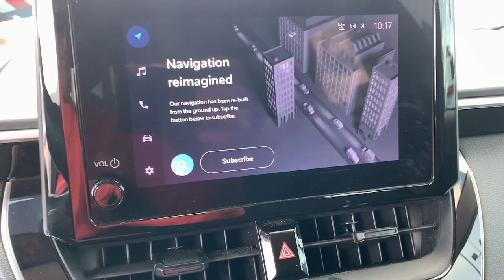2023 Toyota Corolla LE Hollywood, Lauderdale, Hialeah, Boca Raton, Palm Beach FL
Pre-Owned 2023 Toyota Corolla LE available at Toyota of Hollywood located in 1841 N State Rd 7, Hollywood, FL, 33021.
Stock#: T1909100 - VIN#: 5YFB4MDE3PP000567

Here is a wonderful   2023  Toyota Corolla.  Take your love of driving with you on every journey in this Corolla. Its sleek styling, premium feel, multimedia tech, and cutting-edge safety features bring comfort and peace of mind while its powerful performance and aggressive stance energize you at every turn. These are just some of the great options this vehicle comes with: Keyless Entry, Back-Up Camera, Satellite Radio, Steering Wheel Audio Controls, Alarm, Electronic Stability Control, Bluetooth® Connection, Traction Control, Intermittent Wipers, Tire Pressure Monitoring System. You deserve the comfort and style this economical Corolla has to offer. Our team will give you an outstanding test drive experience. Stop in today!